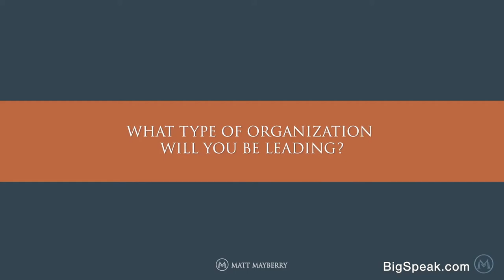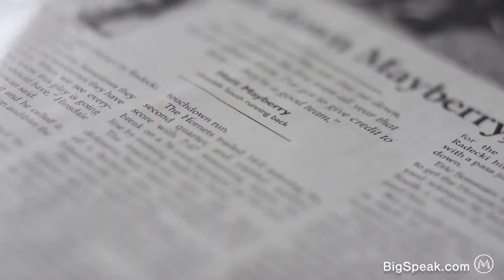Matt Mayberry - Virtual Keynote Experience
Matt Mayberry, a former NFL linebacker for the Chicago Bears, is currently one of the most-read columnists for Entrepreneur Magazine, as well as an acclaimed keynote speaker, author, and peak-performance strategist. Using a real-world approach, He specializes in maximizing the performance of organizations, teams, and individuals all over the world.

As an athlete and business professional, Matt has a real-world understanding that success is based on the key areas of peak performance, overcoming adversity, motivation, culture, and teamwork. From the football field to being the head of business development for a multi-million dollar healthcare company, to becoming a successful entrepreneur, Matt has the credibility to deliver a keynote speech with a strong focus on actionable ideas and strategies designed to maximize business and personal performance.

Matt has been featured on numerous media outlets including Forbes, NBC, Fox News, Business Insider, MSN Lifestyle, Fox Business, ABC, and ESPN to name a few. A partial list of his clients include the FBI, National Kitchen & Bath Association, Fifth Third Bank, Farm Bureau Financial Services, Cosentino, NAPA Auto Parts, USA Hockey, DuPont, Union Pacific Railroad, and Lowe’s.

As a keynote speaker, Matt provides strong take-home value, as well as an inspiring experience, for every attendee. With a combination of powerful and personal stories, along with current research, attendees leave with a detailed action plan for their own success. Matt has been rated one of the top speakers at every event he’s keynoted.